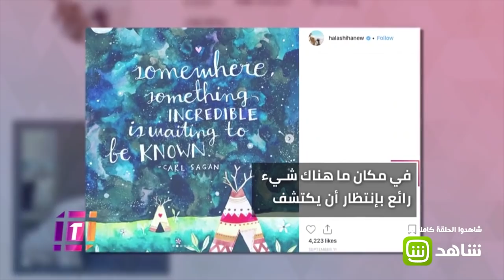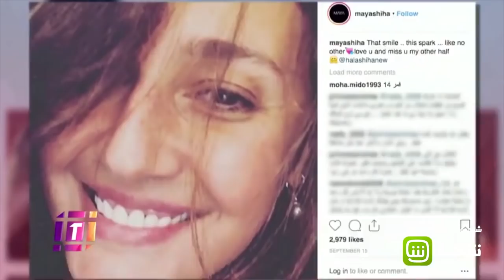رد هنا شيحة على غياب شقيقتها حلا عن المهرجان